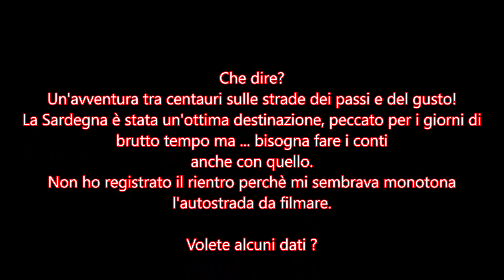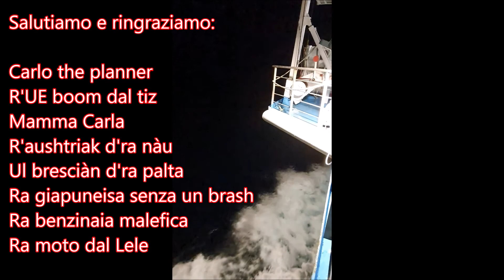Sardegna 2020 pt.4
Il quarto e ultimo episodio della mini serie incentrata sulla Sardegna!
Le grotte di nettuno non abbiamo potuto visitarle a causa del mare mosso.
Non ho potuto filmare altro a causa del brutto tempo.

Cosa uso?
Moto - 2013's BMW R1200GS LC

Navi - BMW Navigator V

Camera - GoPro Hero7 Black / Samsung Galaxy Note10+

Mount - Hama helm mount

Mic adapter - GoPro Pro 3.5mm

Mic - Røde smartLav+

Helmet - Astone flip touring

Jacket - Alpinestars Andes II

Pants - seventy degrees SD-PT1

Boots - iXS RS-100

Assembly - Movie Maker